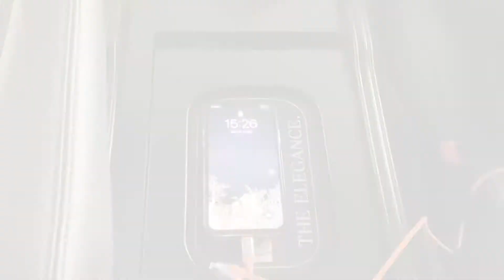LEGANCEで大人気のハイエースインテリア製品のお助けアイテム登場!!面倒な配線の引き込みが不要となりました！『VOLTAGE+USBポート4.8A』の電源をシガーソケットから簡単供給!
LEGANCEで大人気のハイエースインテリア製品のお助けアイテム登場！インテリア製品のオプション品として販売している『VOLTAGE+USBポート4.8A』の電源をシガーソケットから供給できる優れものアイテム【LEGANCEシガー延長コード】が新登場です。
これからは面倒なアクセサリー電源からの配線引き込みが不要となります。

・【LEGANCEシガー延長コード】
・アクセサリー電源からのDIYは難しそう・・な方にも最適
・シガーから電源を取るので配線加工が不要な専用延長コードで簡単ワンタッチ装着
・シガーソケットに差しっぱなしでも安心テスト済（4Aヒューズ）
・最長1.5mで後部座席でも使用可能です。カウンターテーブルにも届きます。
・LEGANCEロゴ入り

対応：汎用/全車種対応